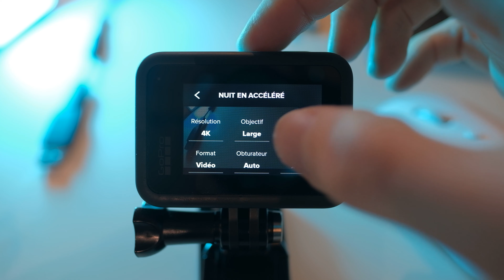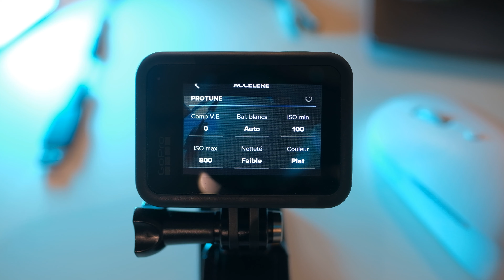TIMELAPSE GOPRO / Réglages pour Basse Luminosité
MES LIENS :
Mon Instagram 👉 @tomcaptures
MON MATERIEL :
(Ce que j'utilise & recommande)

Trepied Extensible
Trepied Magnetique
Collier GoPro Magnetique
Batterie Externe chauffe main
Petite lampe LED
Lampe LED
Batterie GoPro Enduro
Telecommande GoPro
Disque dur SSD